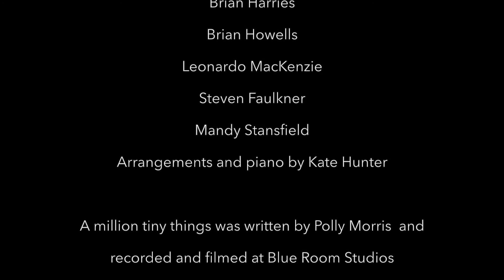A million tiny things - The Polly Morris Band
The Polly Morris Band together with Brian Howells and Leonardo MacKenzie perform the poignant song" A million tiny things" which is about caring for children as they grow up. The song was arranged by Kate Hunter who also played piano.  It was filmed at Blue Room Studios by Will Van Wingerden and Harrison Hopton of Comex Visuals. A million tiny things was written by Polly Morris, recorded by Jon Sweet and mastered by Tim Turan.  The video features, Brian Harries, Brian Howells, Leonardo MacKenzie, Steve Faulkner and Mandy Stansfield.